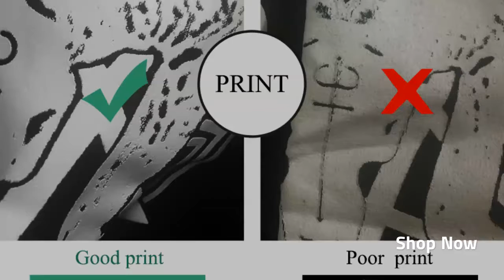Rosetic Black Hoodie Sweatshirt Women Plus Size Coat Punk Gothic Print Hooded Hipster Streetwear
Top 10 Rosetic Black Hoodie Sweatshirt Women Plus Size Coat Punk Gothic Print Hooded Hipster Streetwear Big Sizes 5XL Goth Dark Hoodies. For check discount about this product and to purchase